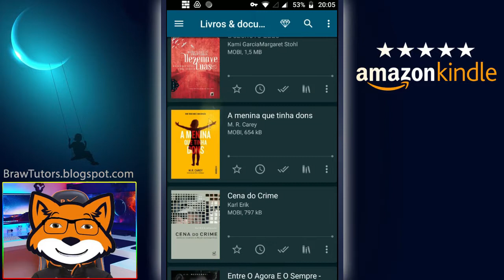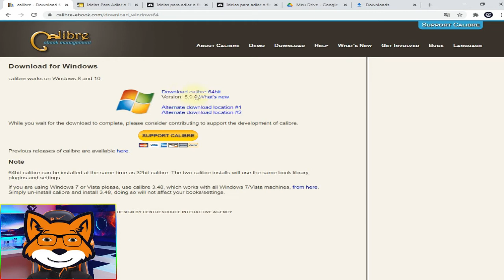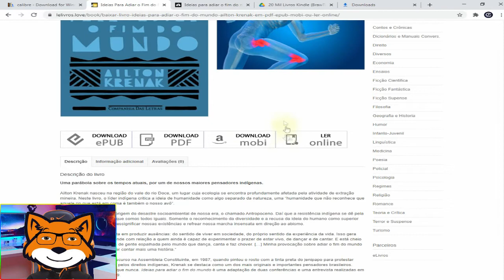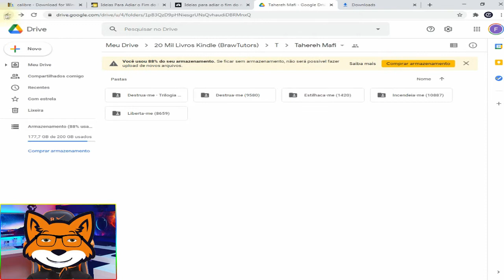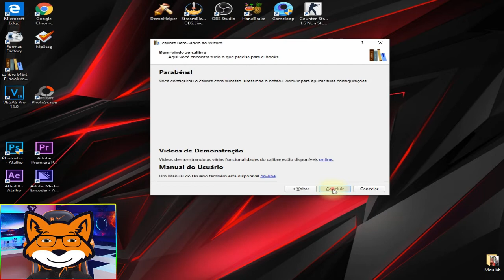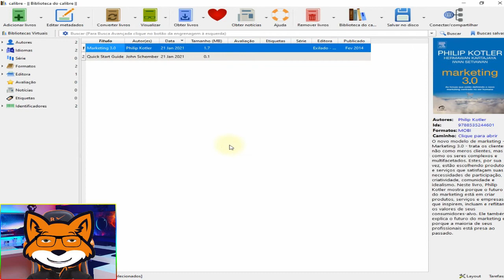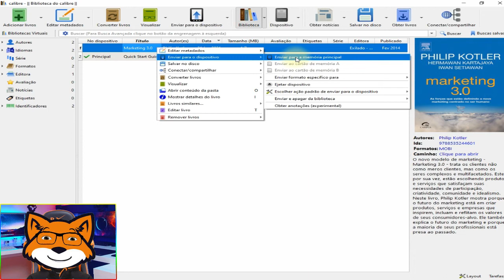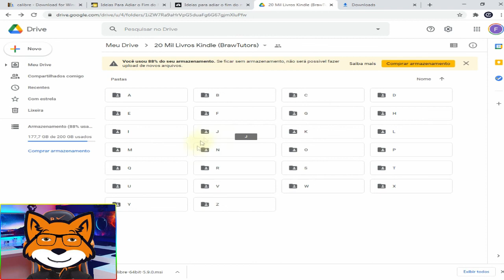Como Enviar Livros Para o Kindle Passo a Passo (atualizado 2021)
Como Enviar Livros Para o Kindle Atualizado 2021

Veja nesse video passo a passo de como fazer para tá enviando livros para seu kindle, Primeiro baixe o programa calibre, logo em seguida você vai precisar dos livros recomendo meu pack com mais de 20.000 livros em seguida instale o calibre em seu computador abra o programa clique em adicionar livros procure onde está salvo seus livros, depois conecte o seu kindle no computador com o cabo usb, agora selecione o livro que quer enviar para seu kindle, e clique em enviar, pronto agora basta desconectar seu kindle do pc e ler seus livros onde quiser.

kindleunlimited,  kindleamazon,kindle para windows,